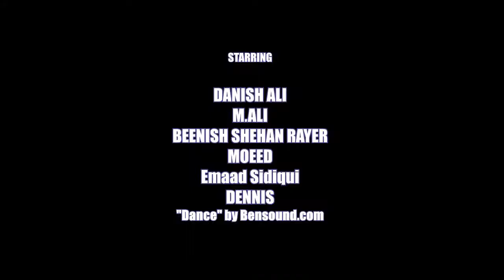Catching Pokemon In Pakistan By Danish Ali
Watch & Share